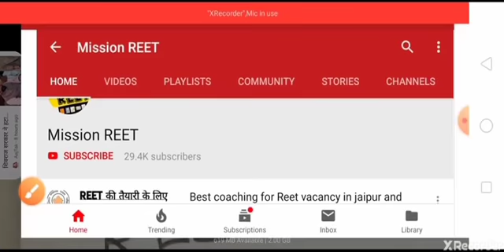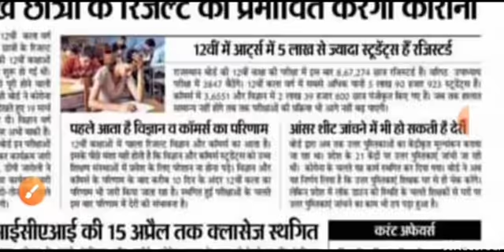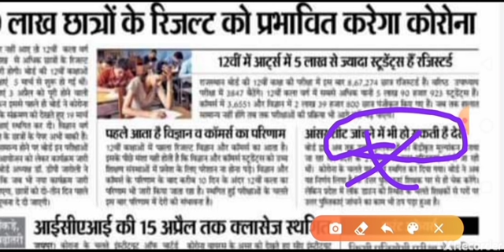Rajasthan Board 8th 10th 12th class छात्र बिना परीक्षा पास होंगे |Rajasthan Board Exam Latest News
Rajasthan 5th 8th 10th 12th class छात्र बिना परीक्षा पास होंगे |Rajasthan Board Exam Latest News

Rbse New time table, rajasthan board exam 2020 latest news hindi, rajasthan 8th class exam, rajasthan 9th class exam 2020, rajasthan board examination 2020, rajasthan board time table 2020,
Rajasthan 8th class 9th class exam date,
BSER अजमेर board exam,
Rajasthan board 10th class exam, rajasthan board 12th class, rajasthan 12th new time table, rajasthan 10th exam after postponed,

Rajasthan board new exam date, rajasthan board 10th new Exam Date, rajasthan board 12th exam date, rajasthan board , rajasthan board 10th exam Postpone,
Rajasthan board 5th exam date, rajasthan board 8 class new exam date,
राजस्थान बोर्ड परीक्षा 2020,